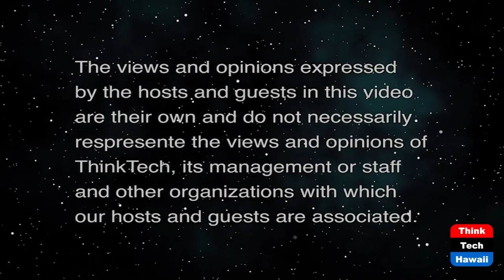Community Ownership and Circular Economies (Energy Justice in Hawaii)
Building Collective Wealth in Clean Energy.  The host for this show is Ali Andrews.  The guest is Ikaika Hussey.

We discuss ways of building collective equity locally in clean energy projects through the lens of Ikaika Husseyʻs work in clean energy at Hawaii Federated Industries and other local projects.